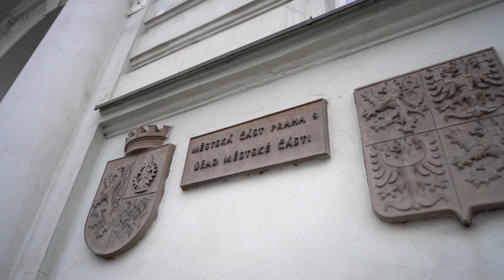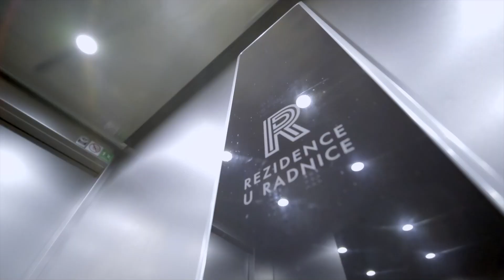Bude z pražských Vysočan nový Karlín?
Opomíjená pražská čtvrť Vysočany má ambice stát se novým Karlínem nebo Holešovicemi. Což je velmi odvážný plán, když uvážíme, že jde o oblast, kde stále stojí řada starých hal a pobořených domů bývalé ČKD. Vedení radnice se ale svých smělých snů nehodlá vzdát. Vzorem pro nové Vysočany je jí moderní čtvrť v Hamburku, kde byl ještě před pár lety ošuntělý přístav.

Srdcem nové čtvrti má být náměstí Emila Kolbena, které obklopí bytové domy, kanceláře, obchody, ale i školy či školky nebo parky. A to vše tak blízko, abyste se do práce, na nákup nebo třeba k lékaři dostali pěšky do 15 minut. Tak to aspoň slibuje architekt Jiří Řezák. Dohromady zde nový domov může najít až 7 tisíc lidí!

Myslíte si, že mají Vysočany šanci vyfouknout jiným pražským čtvrtím jejich prvenství v atraktivitě? A která pražská čtvrť je vaše nejoblíbenější a proč? Napište nám do komentářů pod videem.

Podívejte se také na epizodu o plánované přeměně Rohanského ostrova

Baví vás video? Nové video o životě v Praze a jak si ho co nejvíce užít vychází každý čtvrtek.

00:00 Vysočany
00:17 Plán radnice na nákup pozemků
00:34 Areál po bývalé ČKD u O2 Arény
1:20 HafenCity v Hamburku
1:32 Nová čtvrť Vysočany
2:13 Modernizace stanice metra Českomoravská
2:41 Park Podviní
3:22 Byt 2+kk na prodej Vysočany
4:11 Vysočany jako budoucí Karlín?

Potřebujete pomoc s prodejem nebo pronájmem nemovitosti? Ozvěte se mi, rád vám pomohu

Daniel, Lukáš, Honza, Martina, Ruda a další Pražáci